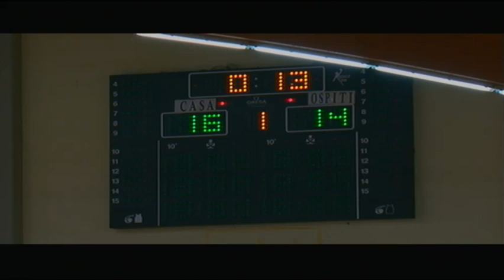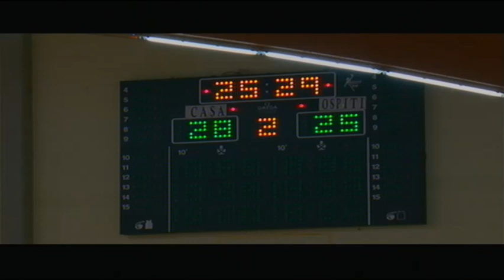Supercoppa 2015: Conversano - Salerno (30-28)